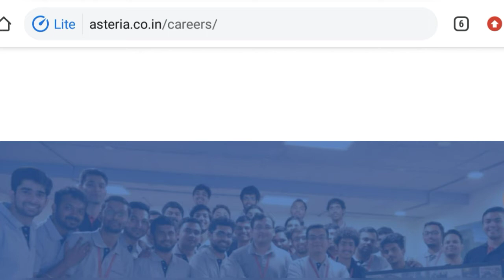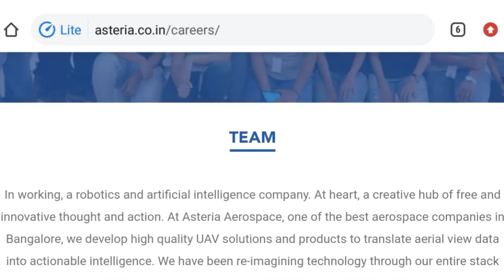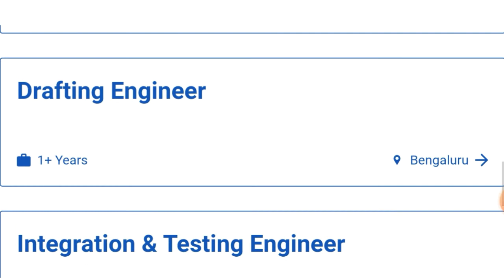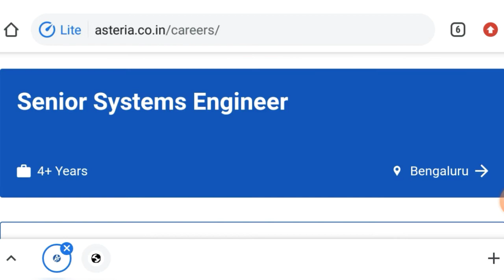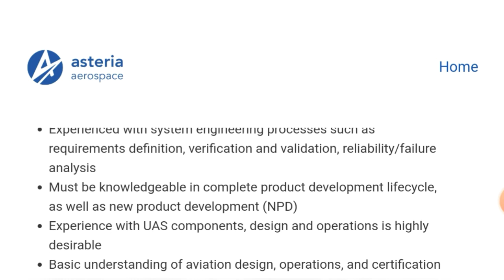Freshers Job | Engineer Job Vacancy | Design Engineer, B.Tech, B.E, Diploma, Aerospace | asteria